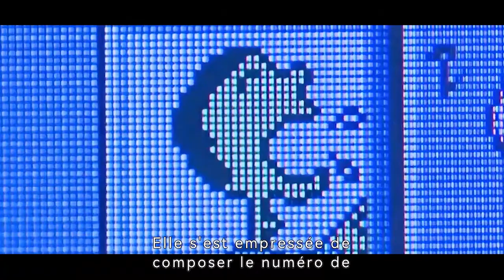【Vidéo complète】La femme muette a été témoin un meurtre, a été poursuivie et tuée par le meurtrier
2/2
Titre: Mute Witness